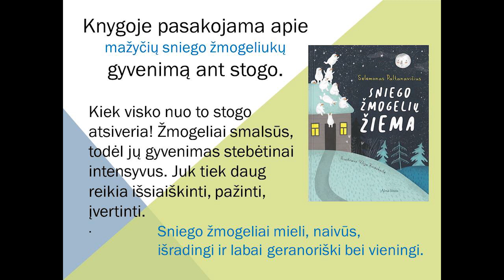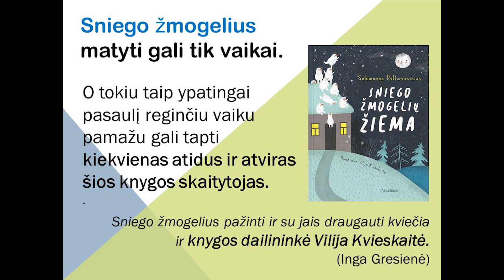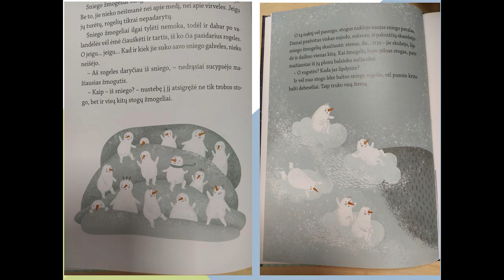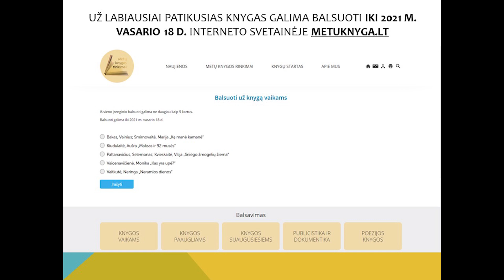„Sniego žmogelių žiema“ Metų knygos vaikams rinkimai 2020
Selemonas Paltanavičius geriausiai žinomas kaip pažintinių knygų apie gamtą autorius. Šiemet jis vaikams pristato trumpųjų pasakų knygą „Sniego žmogelių žiema“.
Sniego žmogelius pažinti ir su jais draugauti kviečia
ir knygos dailininkė Vilija Kvieskaitė.